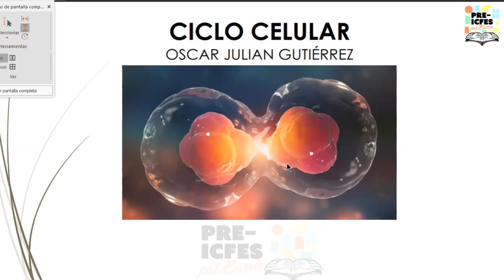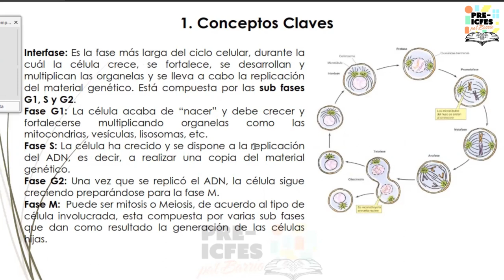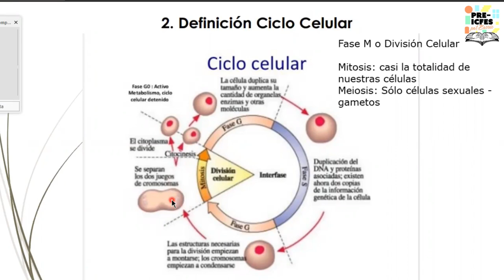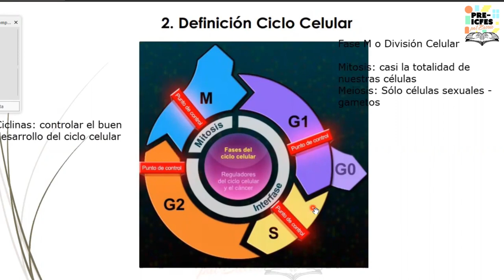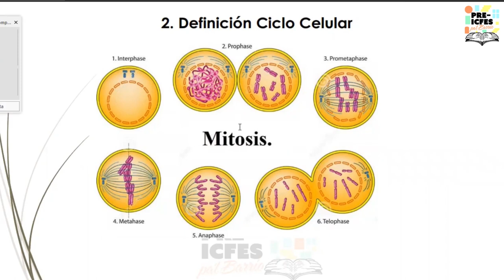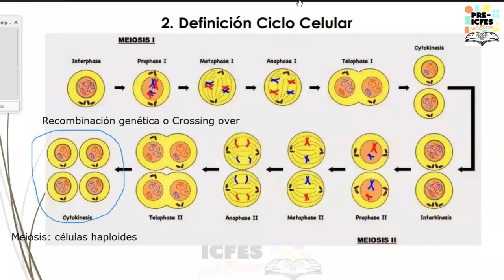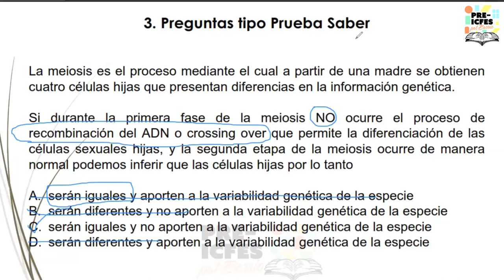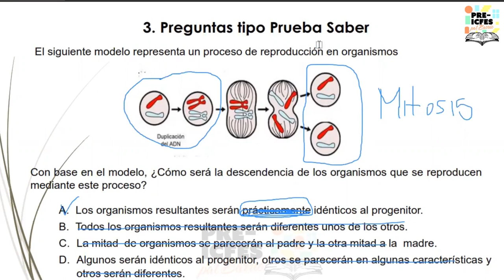6.10. Biología - Ciclo Celular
Bloque: Biología
Área: Ciclo Celular
Tutor: Oscar Julián Gutiérrez
Tema: Ciclo Celular
Sesión: 9 de Agosto

*Síguenos*